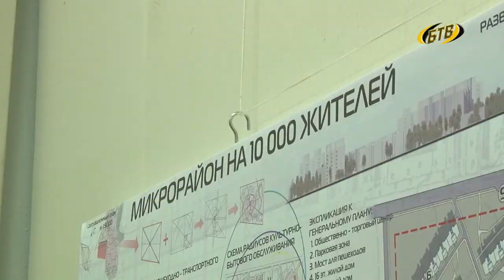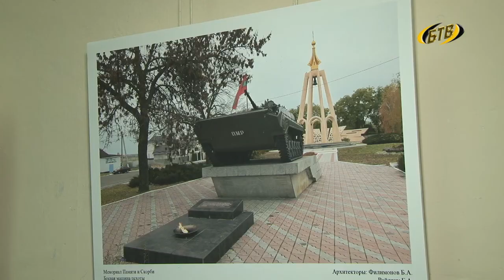Взгляд в будущее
В Приднестровском Государственном художественном музее состоялось открытие выставки работ студентов-архитекторов под названием «Взгляд в будущее». Дипломные и курсовые работы, а также достижения педагогов – в многообразии проектов итог плодотворной работы за год.